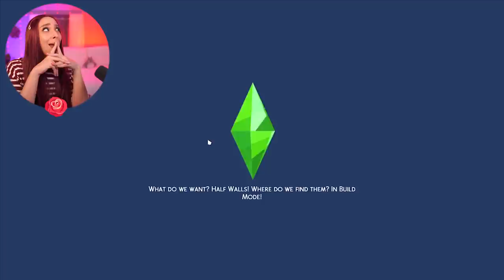SIMS 4 NOT SO BERRY CHALLENGE #8 | ROSE GEN! 🐞🌹🍎💥